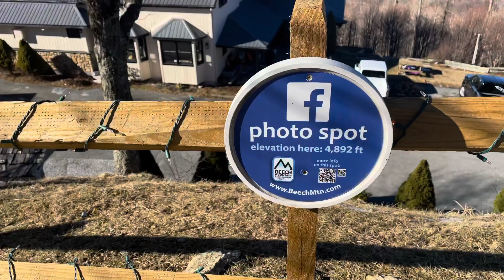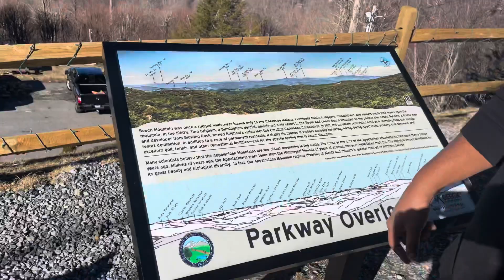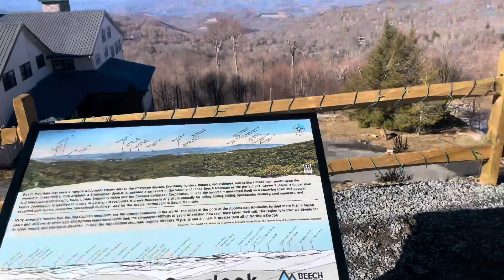পাহাড়ের উপর ছোট একটি শহর। আমেরিকার বিচ মাউন্টেন (পর্ব-২)